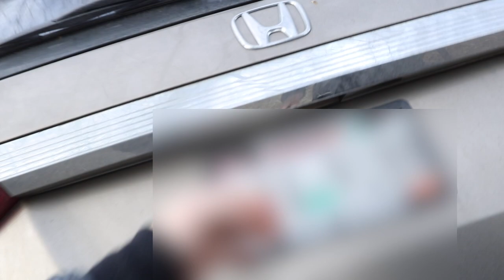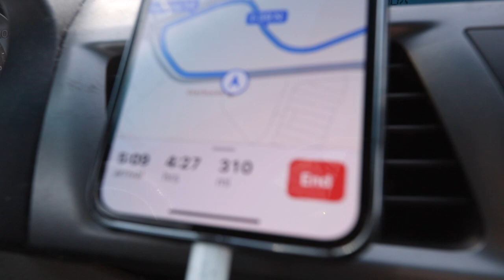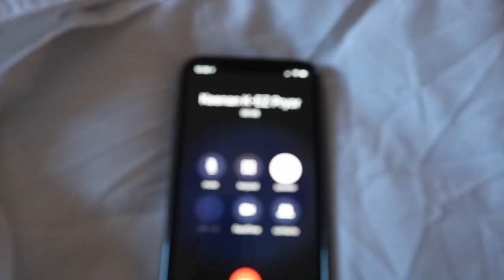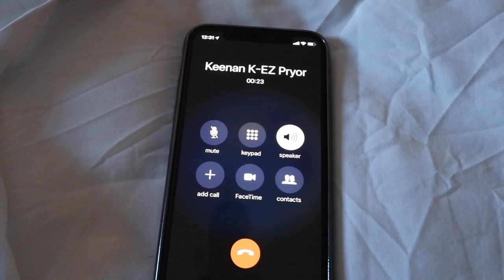| DJ Gig Log 50 | Holiday Party in MINNESOTA!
4 Sure Entertainment provided entertainment services for a holiday party in Farmington, MN!

DJ JAMIN:

EQUIPMENT I USE:

Audio:

- JBL SRX815P
- JBL SRX818SP
- JBL SRX815PCVRDLX Padded Cover
- JBL SRX818SP - CVR - DLX - WKR Padded Cover
- Pioneer DJ DDJ SZ
- Pro X DDJ SZ Case
- Pioneer CDJ 2000NXS
- Pioneer DJM S9
- Shure SLX4
- Shure QLXD
- Shure SLX 2 beta 87A
- FIFINE Dynamic Vocal Microphone
- Sennheiser e835 Wired Microphone
- Pioneer DJ HDJ - 2000 Headphones
- CRANE Laptop Stand

Lighting:

- Chauvet DJ Intimidator Spot 455Z
- Chauvet DJ Intimidator Hybrid 140SR
- Chauvet DJ EZlink Strip Q6 BT
- Chauvet DJ SlimPar 56
- Chauvet DJ SlimPar Quad 6 IRC
- Chauvet DJ Freedom Par Tri 6
- SKB iSeries 3i-201510PAR
- Martin M-Touch

Stands/Rigging

- Ultimate Support TS-90b Speaker Tripods
- Ultimate Support TS-100b Speaker Tripods

Camera Equipment:

- Canon G7X MKII
- Canon XA11
- Sony a6000
- Sony a6300
- Sony a7iii
- Tamron 28-75mm f/2.8 Sony
- Sigma 30mm f/1.4 Contemporary Art DC DN
- Zyhun Crane Motorized Gimbal
- DJI Osmo Mobile 2
- GoPro HERO6 Black
- DJI Phantom 3 SE
- DJI Spark

Video Editing/Recording Equipment:

- AOC - i2779vh 27" IPS LED FHD Monitor
- CORSAIR - K55 Wired Gaming Keyboard
- Apple Magic Keyboard
- CORSAIR - DARK CORE Wireless Mouse
- M-Audio BX5 Studio Monitors
- Tascam US-16X8 Audio Interface
- Rode VideoMicro
- Rode VideoMic Go
- Sennheiser EW 112p G4 Wireless Lavaliere Packs